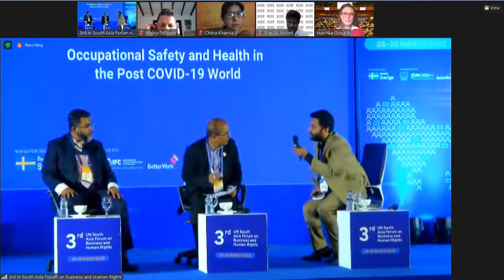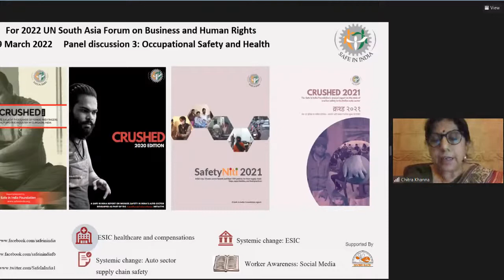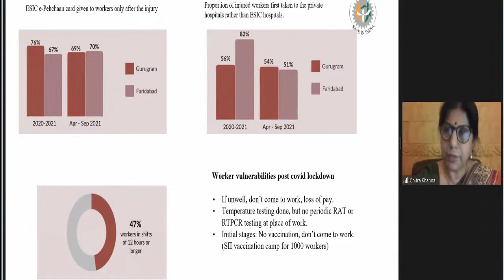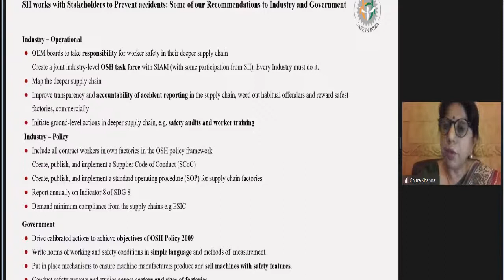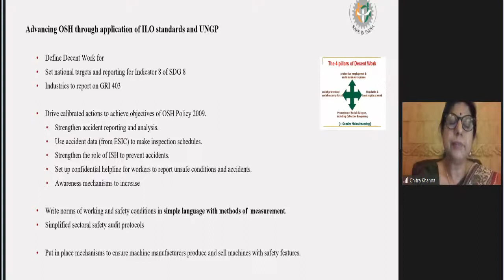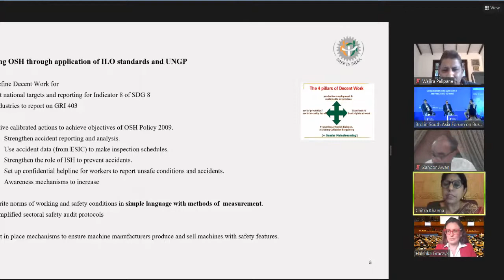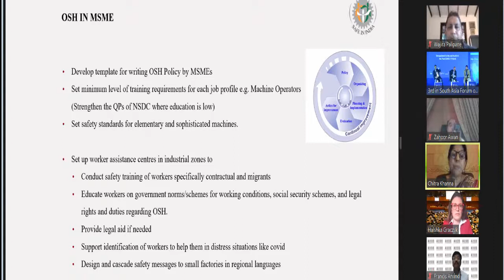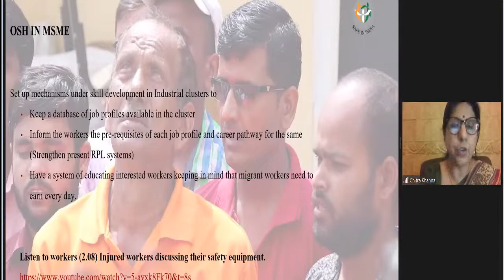Occupational Safety and Health in the post COVID-19 World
3rd UN South Asia Forum on Business and Human Rights